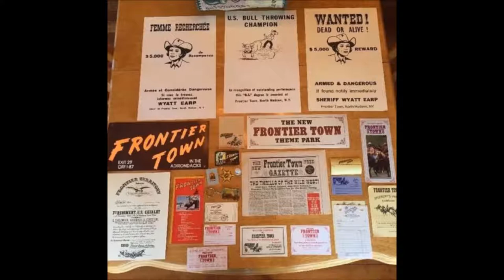REMEMBERING FRONTIER TOWN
Quite popular in the sixties.